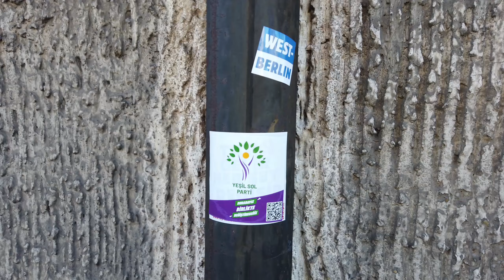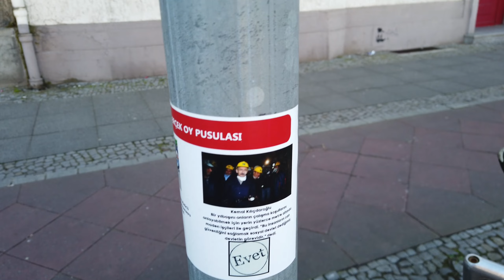Berlin'de Oy Kullandık, Dünyanın En Güzel Tuvaleti, Berlin'de Bir Gün Vlog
Selam, biz Berlin'de oyumuzu kullandık sonra da arkadaşlarımızla dolu dolu bir gün geçirdik. Berlin'de favori kahvecimiz The Barn'a, yine favori Rooftop Bar'ımız Monkey Bar'a ve yeni tanıştığımız ama hayran kaldığımız Cafe Am Neuen See'ye gittik.
Herkes oyunu kullanmaya gitsin ya valla lütfen. Bu videoda verebileceğimiz tek mesaj herkesin Berlin gibi bir şehirde yaşamayı hak ettiğidir.